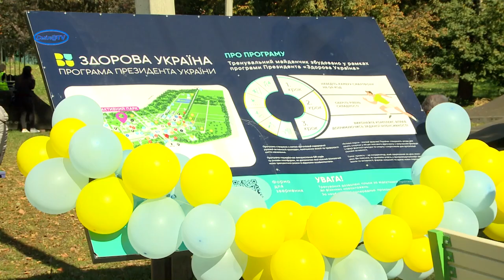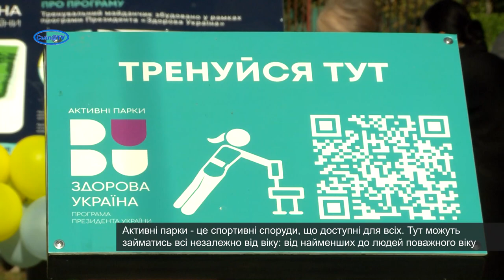Майданчик «Активні парки» запрошує смілян на тренування